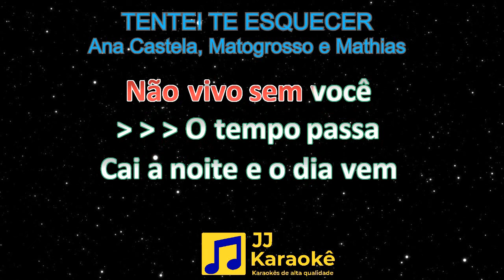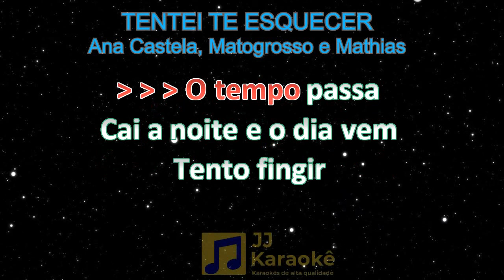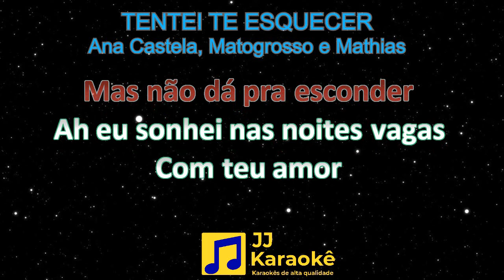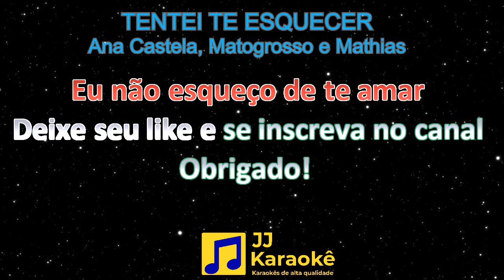Tentei te esquecer - Ana Castela, Matogrosso e Mathias - Karaokê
Artistas: Ana Castela, Matogrosso e Mathias